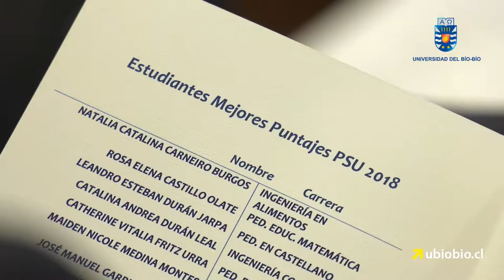UBB destacó mérito de estudiantes con mejores puntajes de ingreso a la sede Chillán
Un reconocimiento a los estudiantes que obtuvieron los más altos puntajes ponderados de ingreso a sus respectivas carreras, así como a sus familias y establecimientos escolares de origen, brindó la Universidad del Bío-Bío, en ceremonia realizada en la Sala Schäfer del Centro de Extensión.